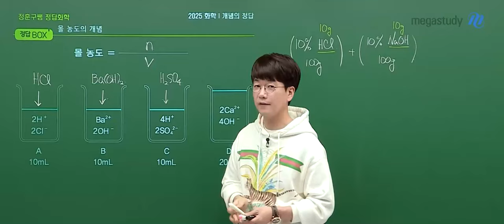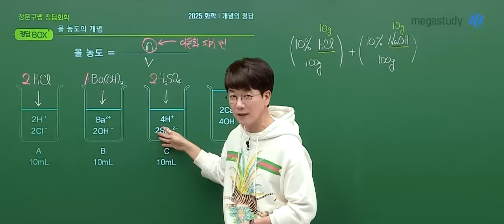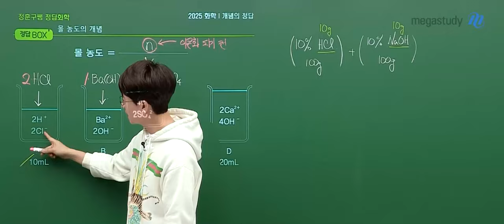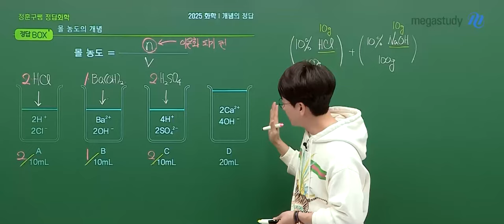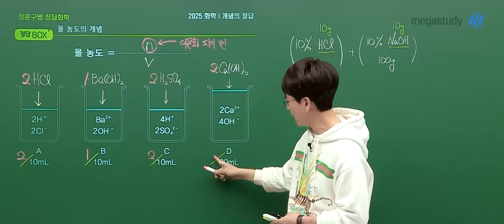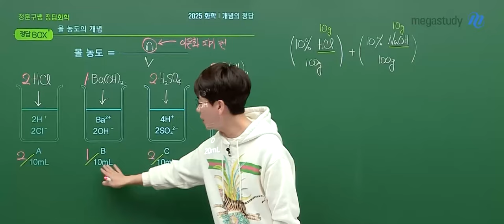[메가스터디] 화학 정훈구쌤 - ③훈구라이트 : 몇!! 덩어리가 들어갔을까?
훈구라이트 ③
그래서 몇!! 덩어리가 들어갔을까??